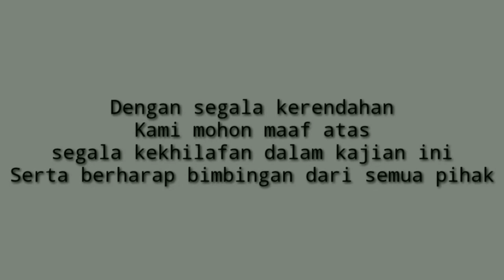Sebab Sujud Sahwi | Husni Mubarak, Lc.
Sujud sahwi disunahkan :

- ketika meninggalkan ab'aadhus shalaah
- melakukan rukun shalat berbentuk ucapan bukan pada tempatnya
- ragu dalam jumlah Rakaat